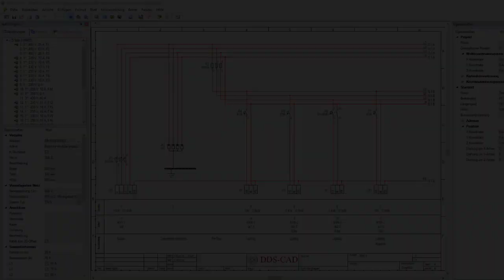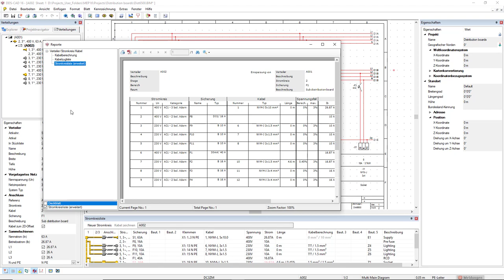DDScad 16 | Verteilermanager: Neue Funktionen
Verteilermanagement auf höchstem Niveau – mit DDScad 16! Wenn Sie DDScad live erleben, Preise anfragen oder sich näher über DDScad informieren möchten, klicken Sie

In diesem Video sehen Sie:

Mit dem weiterentwickelten Verteilermanager in DDScad 16 planen Sie noch schneller – z. B. durch praktische Drag-and-drop-Funktionen. Durch die Verknüpfung mit der Stromkreisliste und dem Eigenschaftenfenster haben Sie alles Wichtige stets im Blick.

Am einfachsten geht es mit einem Klick auf diesen Aktivieren Sie die Glocke, um über neue Videos benachrichtigt zu werden.